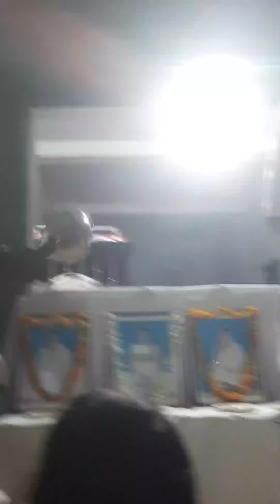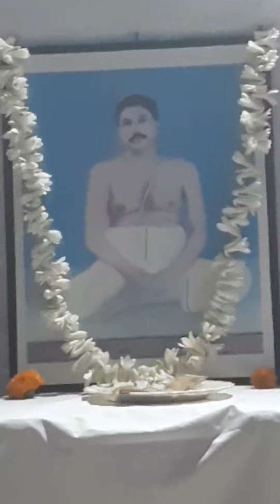সৎসঙ্গ অধিবেশন||শুভ ভাদ্র পরিক্রমা||২০শে ভাদ্র